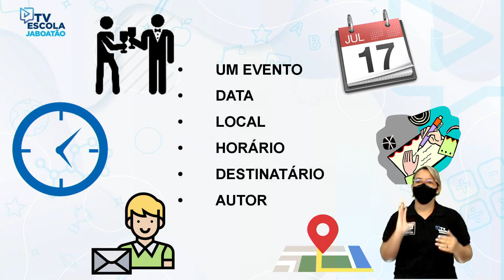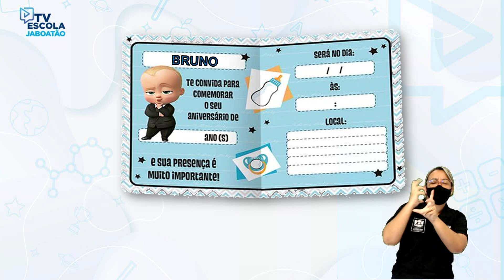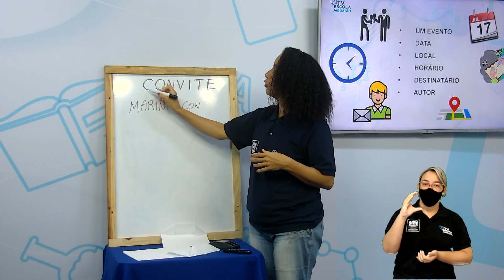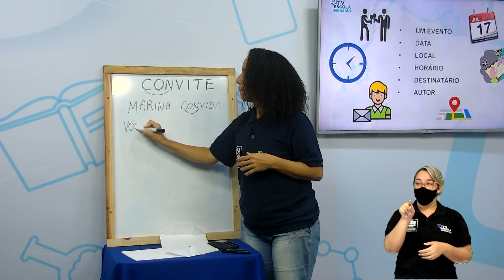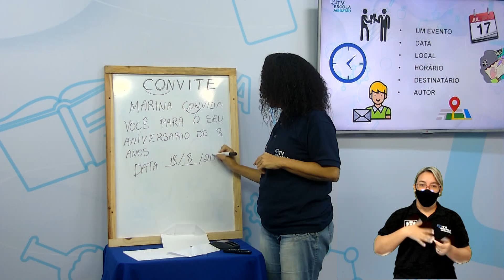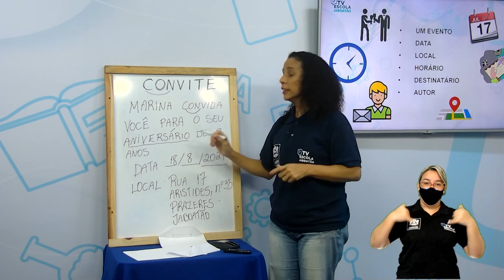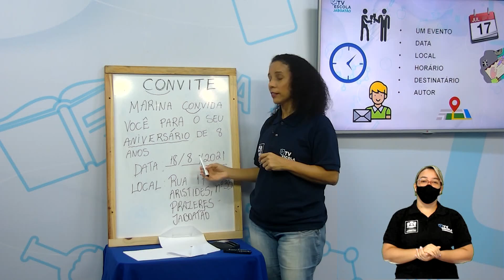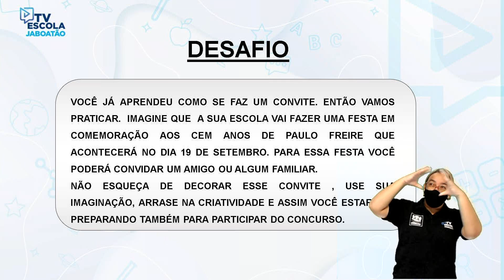TV Escola Jaboatão | 3º PORTUGUÊS| CONVITE LEITURA E PRODUÇÃO